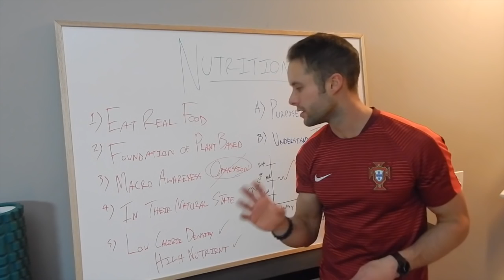Soccer Parents: This Will Improve Your Child's Future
Changes Being Made!

1) Registration Will Close (won't be able to gain access anymore)
2) More Interactive Experience (Train with Me and other players for 21 days)
3) When it re-opens in a few months price will be increased ($97 - $197)

Dylan Tooby
Progressive Soccer

PS - Thank you to everyone who has already invested. We are going to dominate in 2019. Registration will close soon, price will be increased in the future, more interactive experience to increase results.

CHANGES! Watch This Before You Miss Out (Time Is Almost Up)